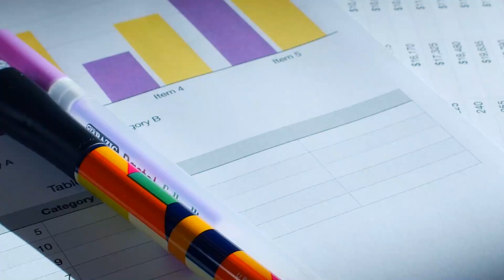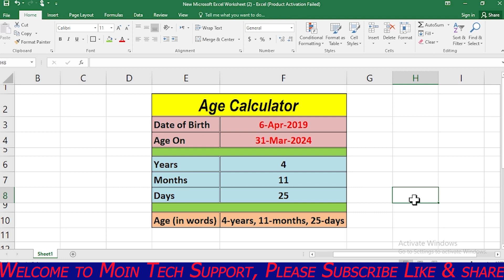How to Calculate age from date of birth in MS Excel || MS Excel Tutorial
How to Calculate age from date of birth in MS Excel ||

MS Excel Tutorial for Beginners in Hindi - Chapter - 5 || Number Formatting in MS Excel ||

For More Videos go to Channel